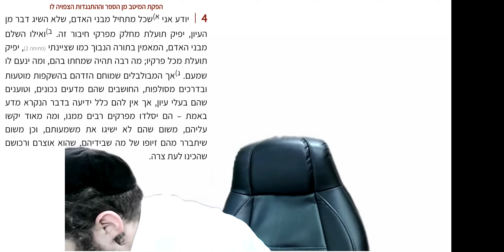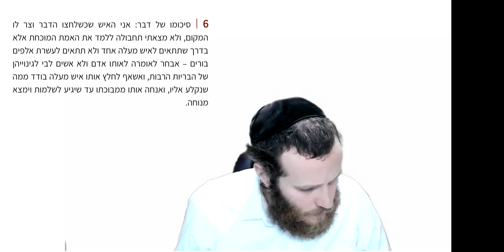מורה נבוכים 10 - צוואת מאמר זה שיעור ב